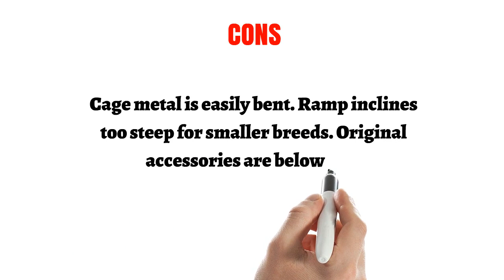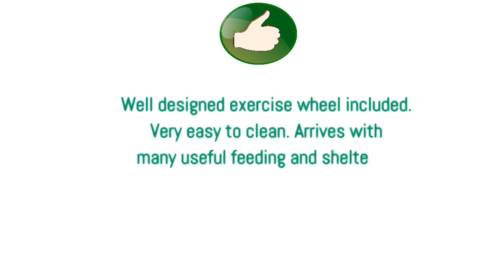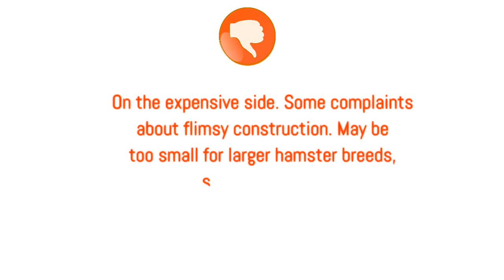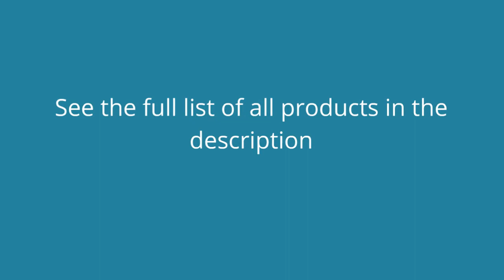3 Best Hamster Cages To Buy 2019 - Hamster Cages Reviews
3. Prevue Pet Products SP2005BL Hamster Haven
2. Ferplast Hamster Cage, Black
1. Kaytee CritterTrail One Level Habitat Pink Edition